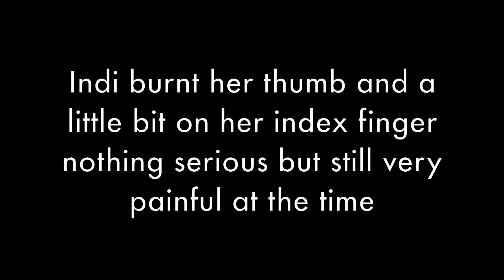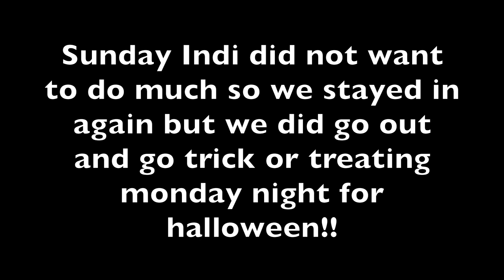Weekend Vlog (Burning Thumbs at Halloween)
►We were ment to go to ballet and dress up for a halloween but all changed saturday morning after one little accident!

►music DJ quads - let you go